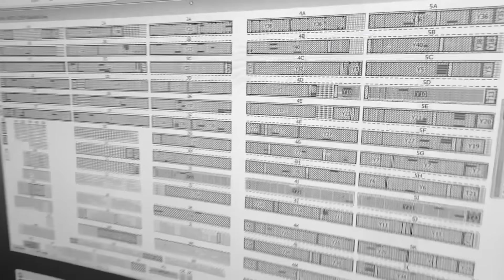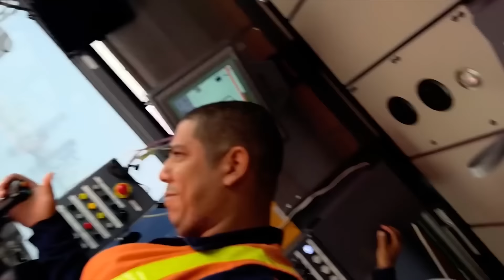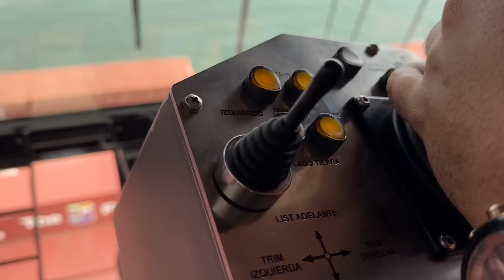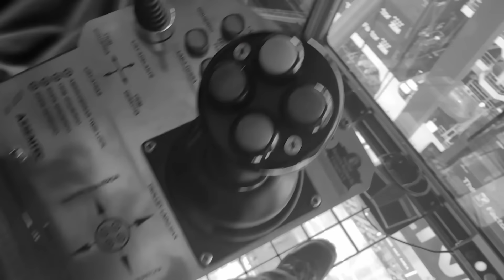UN DÍA COMO TRABAJADOR DEL PUERTO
NO SE QUE ESTUDIAR!!!
hoy me los llevo a esta nueva aventura, trabajando todo el dia en un puerto con barcos y buques gigantes.

AGRADECIMIENTOS (todas las personas que ven aca granjeros estuvieron ayudándome en todo el video, de verdad muchas gracias :)

Seguridad Industrial
Luis Valeta
Luz Marina Palacios
Jessica Sánchez

Operaciones
Jacob Del Río
Vernón Suárez
Santiago Ruíz
Marcel Álvarez
Asdrubal Rendón

GPC Tugs (Remolcadores)
Luis Gómez
Jairo Pardo
Maigualida Escudero
Orlando Araújo
Germán Barragán
Edilberto López
Janior José Ruiz
Michael Cabrera

Staff
Héctor Rico
Gabriela Coronel
Diana Carvajal
Stephanny Pérez
María Jackeline Correa

PortOasis
Guillermo Gálviz
Sindy Sofía Vergara
Juan Sebastián Gálvis
Miguel Ángel Gómez
Carlos Fernando Agudelo
Jam Carlos Machacón

Articuladores
Susana Echavarría- Comunicaciones
María Emilia Bonillas – Cruceros
Javier Salas- Operaciones
Karina Kure- Gestión Humana